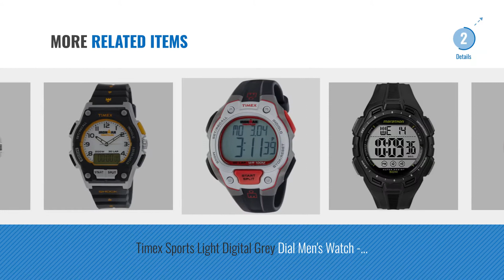Top 10 Timex Sports Watch [2018]: Timex Expedition Analog-Digital Beige Dial Men's Watch - MF13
Top 10 Timex Sports Watch [2018]: Timex Expedition Analog-Digital Beige Dial Mens Watch - MF13
For More great timex sports watch Just Click this link.
 घड़ियों

Timex Expedition Analog-Digital Beige Dial Mens Watch - MF13 Analog Digital Beige Dial Mens Watch MF13

Timex E-Class Analog White Dial Womens Watch - TI000W10300 Analog White Dial Womens Watch TI000W10300

Timex Analog Silver Dial Mens Watch-TW000U908 Silver Dial Mens Watch TW000U908

Timex Classics Analog Silver Dial Mens Watch - TW000T120 Analog Silver Dial Mens Watch TW000T120

Timex Analog Blue Dial Mens Watch-TW000U907 Dial Mens Watch TW000U907

Timex Expedition Analog Silver Dial Unisex Watch - T46601 Analog Silver Dial Unisex Watch T46601

Marathon by Timex Full-Size Watch Full Size Watch

Timex Sports Light Digital Grey Dial Mens Watch - T5K689 Light Digital Grey Dial Mens Watch T5K689

Timex Sports Analog-Digital White Dial Unisex Watch - T5K200 Analog Digital White Dial Unisex Watch T5K200

Timex Analog Blue Dial Mens Watch-TW000EL08 Dial Mens Watch TW000EL08

Try also: TimexExpedition, TimexE-class,